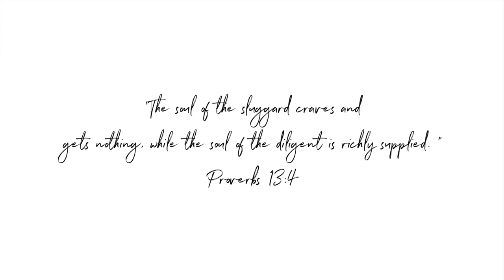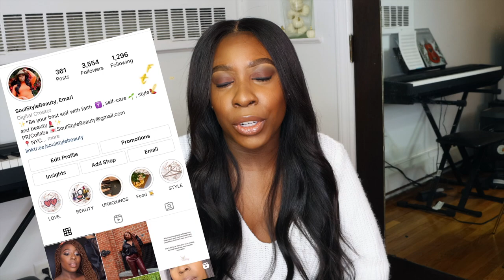CODEPENDENCY IN RELATIONSHIPS, LACK AND LONELINESS | SOULflection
Happy Monday Loves! I hope you had a beautiful weekend ! I hope that you are doing well.Today I'm bring you another SOULflection video talking about codependency. I hope this video helps you!

*THANK YOU GUYS FOR ALMOST 8K SUBBIES!
+EDITING+
Camera: Canon 90D
Editing Software: Final Cut Pro X
Lighting: Ring Light + Box Light